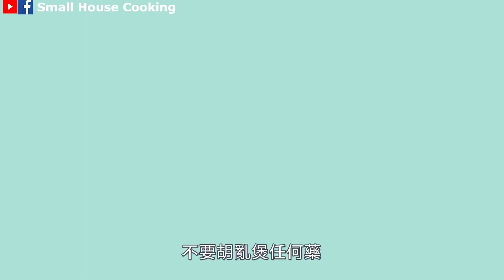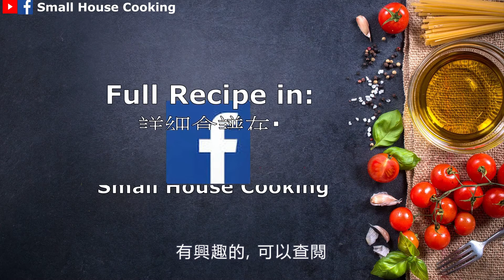湯水篇｜四苓湯加味 還原靚靚湯 專治水腫 飽飽臉必飲 V shape面即回 (Eng Sub) - Si Ling San Plus Flavor Slimming face for Swelling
功效: 去水腫，氣脹, 利水除濕，泄瀉，健脾、治濕氣
For People with  edema, Swelling and dehumidification, diarrhea, invigorating the spleen

不宜:
孕婦因胎兒引起身體上的腫脹, 要找醫生查詢服藥
Remarks: Pregnant women have physical swelling caused by the fetus, so they should consult their doctor about taking medication

食譜已在Facebook 發放:
Recipe posted on Facebook:

材料(1人) - Ingredients (1ppl):
3g豬苓 Polyporus umbellatus (Zhuling)
3g 澤瀉 Alisma plantago-aquatica (Zexie)
3g 白術 Rhizome Atractylodes Macrocep halae (Baizh)
3g 雲苓Poria Cocos
3g黃祈 Huang Astragalus (Huang Qi )
3g 扁豆衣 Seed-coat of Hyacinth Dolichos
3g 商陸 Radix Phytolaccae (選擇性 optional)
1/3塊 (Pc) 原蔗糖 Cane sugar
900 ml 清水 Water

另一去水腫湯水
Other : Swelling & dehumidification Soup
湯水篇｜《去濕冬瓜水》甜 夏天清熱 消腫去濕 素湯   (Eng Sub) Beans & Winter Melon  Swelling & dehumidification Vegan Sweet